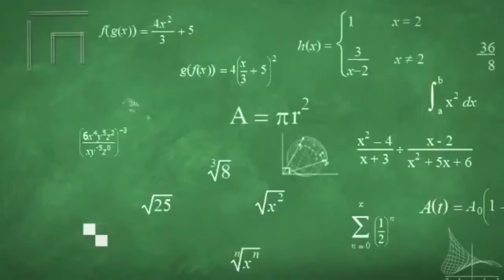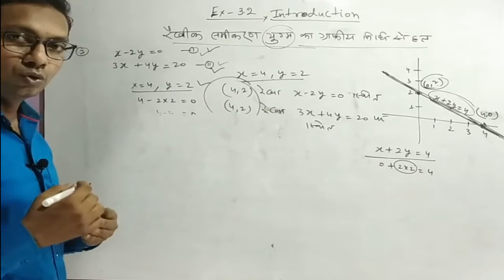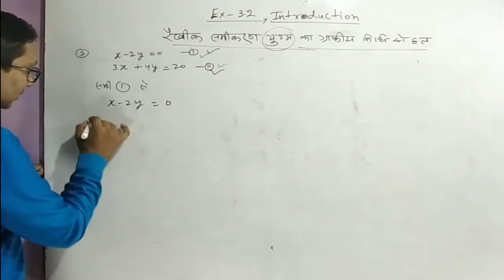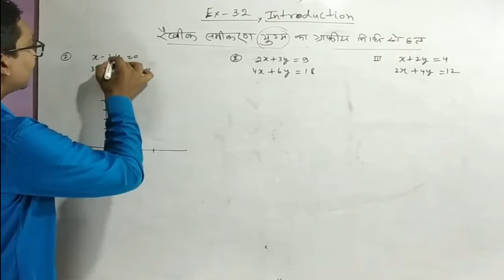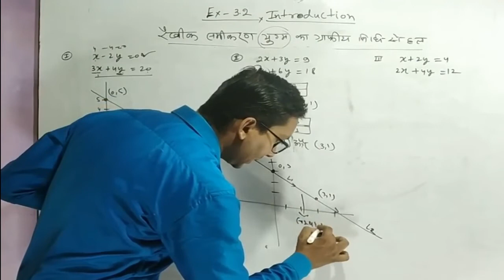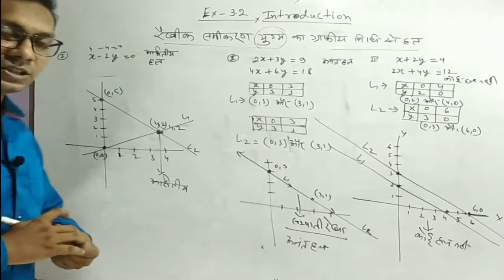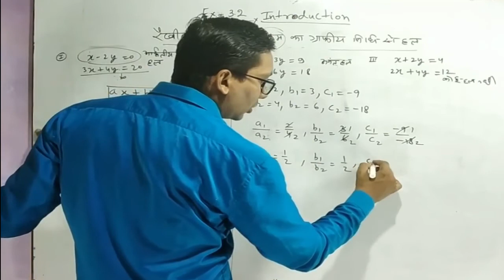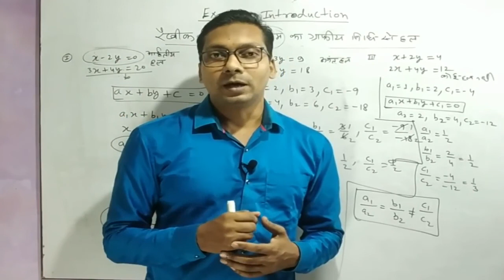Ex 3.2 Introduction | Pair of Linear Equations in Two Variables Class 10 | NCERT Class 10 Chapter 3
Ex 3.2 Introduction | Pair of Linear Equations in Two Variables Class 10 | दो चर वाले रैखिक समीकरण |Class 10 Maths Chapter 3 | NCERT CBSE/UP BOARD
In this video you will learn how to solve questions of Exercise 3 of Chapter 3  Ch 3 Pair of linear equations in two variables Class 10 Maths NCERT.
we have covered all the exercise of Pair of linear equations in two Variable chapter.Watch this video and share it in your class Whatsapp groups so that your friends can also get the benefits and you both can start practising together.

Let's continue watching other videos as well

here some other search terms for our videos..

NCERT CBSE/UP BOARD
linear equations class 10 in hindi
linear equations
class 10 maths ncert chapter 3 solution
do char raikhik samikaran up borad class 10
maths
mathematics
cbse
up board
class 10